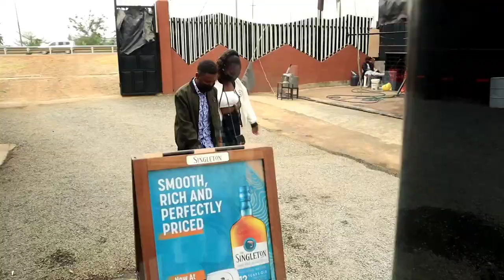CHEATING ON MY BOYFRIEND WITH MY BEST FRIEND GONE WRONG 💔//He did the worst I never expected... 😱🥺